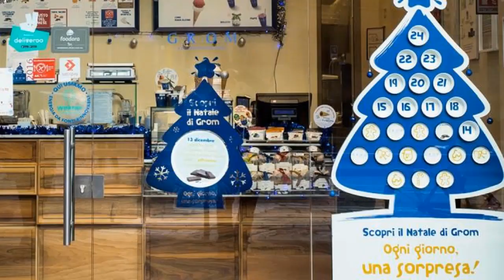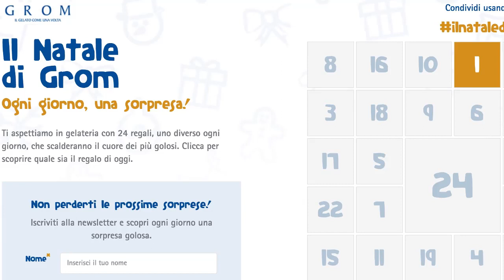Come preparare una strategia di marketing natalizio con i fiocchi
Approfitta del periodo natalizio per aumentare le vendite. I clienti sono pronti ad acquistare, devi solo riuscire a catturare la loro attenzione e portarli nel tuo negozio.
 Come? Vediamolo insieme ✅

INDICE

0:32 Proponi delle idee regalo: alcune formule che funzionano sempre
03:32 Come comunicare le idee regalo
05:26 Prepara i buoni regalo (approfondimento
05:36 Fai come Grom e prepara un calendario dell’Avvento
💡 Consiglio: fai come Grom, prepara una landing in cui raccogli i contatti di chi vuole essere avvisato del regalo il giorno stesso e diffondila nei tuoi social.
08:26 Come sfruttare il Natale per promuovere il tuo programma fedeltà
10:36 Augura buon Natale ai clienti. Ecco cosa scrivere